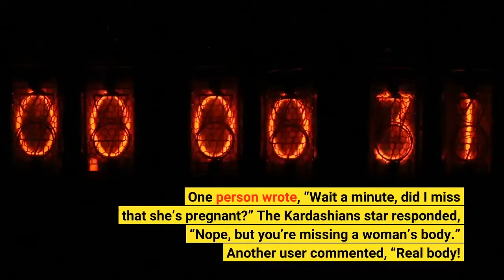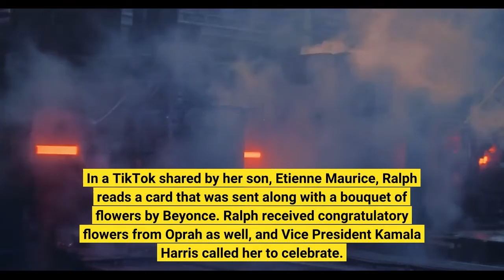Kourtney Kardashian Barker Beyonce Sheryl Lee Ralph + More!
KOURTNEY KARDASHIAN BARKER RESPONDS TO COMMENT ABOUT PREGNANCY: On Saturday (September 17th), Kourtney Kardashian Barker posted a series of mirror selfies in lingerie from her Lemme nutritional supplements photoshoot. Many people commented speculating on whether or not she was pregnant. One person wrote, “Wait a minute, did I miss that she’s pregnant?” The Kardashians star responded, “Nope, but you’re missing a woman’s body.” Another user commented, “Real body! So refreshing.”BEYONCE SENDS SHERYL LEE RALPH FLOWERS FOLLOWING EMMY WIN: Abbott Elementary star Sheryl Lee Ralph is receiving a lot of love following her big win at the 74th Emmys. In a TikTok shared by her son, Etienne Maurice, Ralph reads a card that was sent along with a bouquet of flowers by Beyonce. Ralph received congratulatory flowers from Oprah as well, and Vice President Kamala Harris called her to celebrate. “She called and I had to say, ‘We did it Kamala. We did it,'” Ralph told The Hollywood Reporter. “It was great. It’s been wonderful. The governor called from Pennsylvania, the mayor called from Philadelphia. Everybody’s happy. Jamaica’s over the moon. It’s been amazing,” she said. LEA MICHELE POSTS JOKE TIKTOK ABOUT NOT BEING ABLE TO READ: Lea Michele is making fun out of the rumor that she can’t read. In her second TikTok ever, posted on Sunday (September 18th), the Glee actress jokes that she’s calling her best friend Jonathan Groff “to read me the comments on my first TikTok.”JARED LETO AND VALERY KAUFMAN BREAK UP: Entertainment Tonight reports that Jared Leto and Valery Kaufman have gone their separate ways. A source told the outlet that since the split, the Morbius star “is single and has been dating around.”